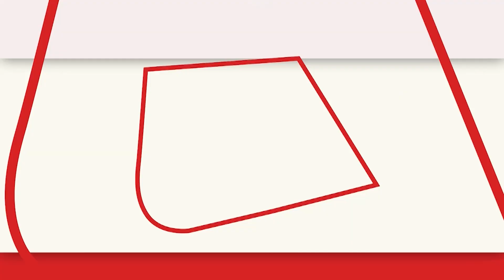Caste Census:Bihar में जाति सर्वे रिपोर्ट पर बोले CM Nitish Kumar, 'अब पार्टियों के साथ बैठक करेंगे'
बिहार में जाति सर्वे रिपोर्ट पर बोले CM Nitish Kumar, कहा- अब पार्टियों के साथ बैठक करेंगे...  सब कुछ करने के बाद नतीजा सामने आया है..हमने हर परिवार की आर्थिक स्थिति की जानकारी ली..जातिगत जनगणना होनी चाहिए...